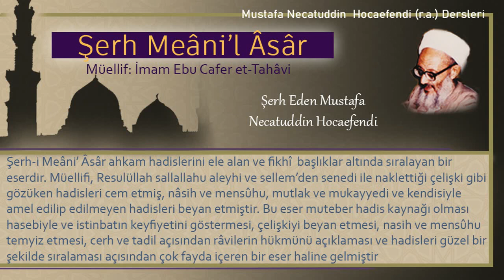191 | Karısının karnında taşıdığı çocuğu kendisinden kabul etmeme ve çocuk üzerinde lanetleşmeme